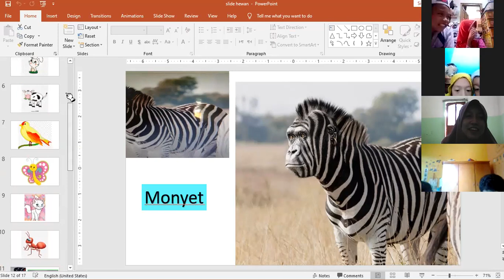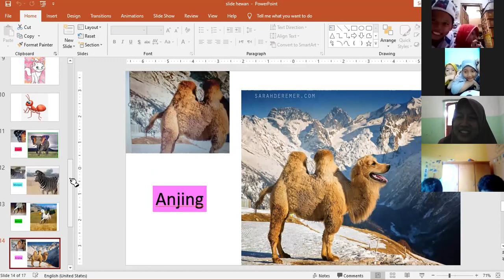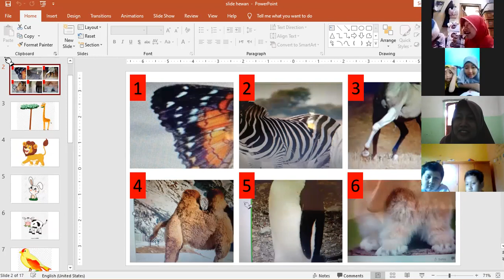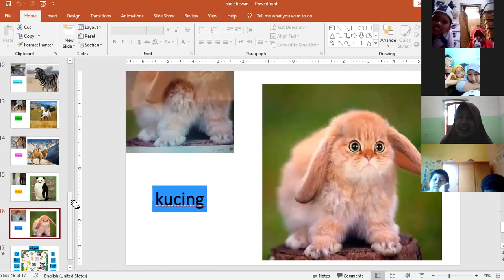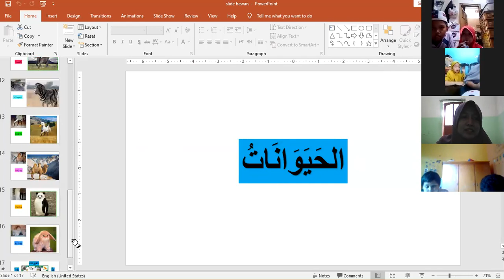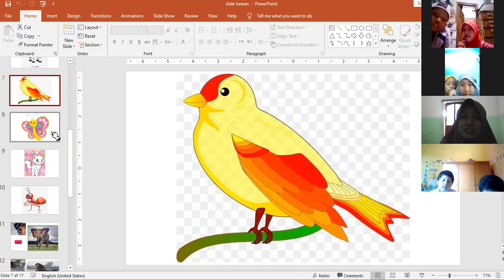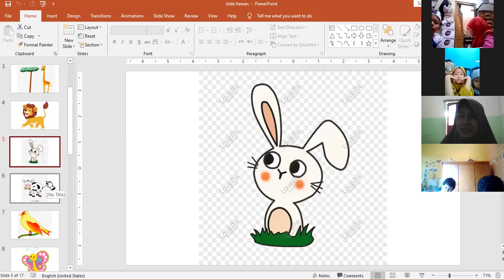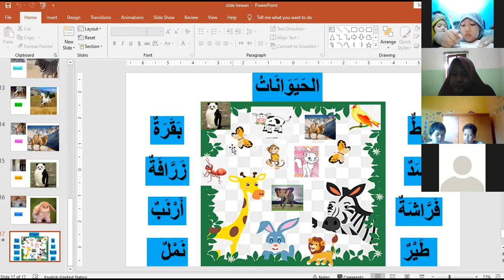Kursus bahasa Arab